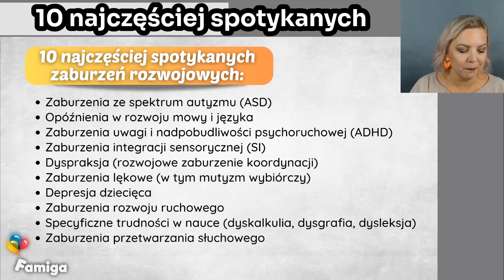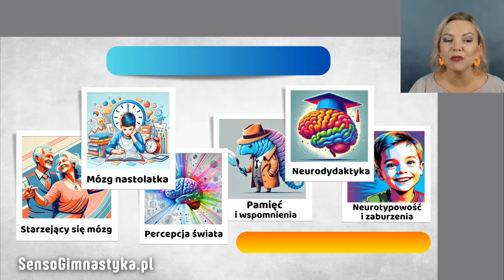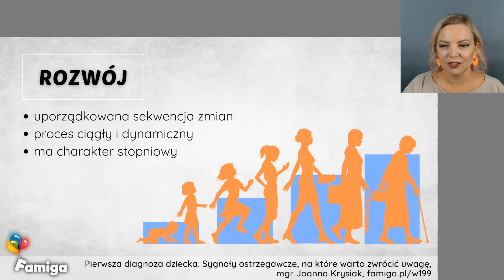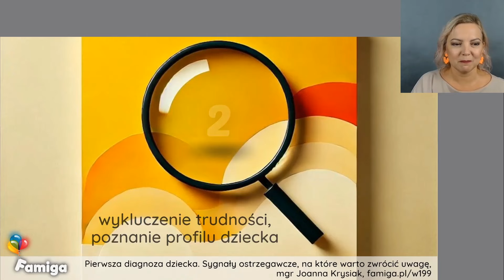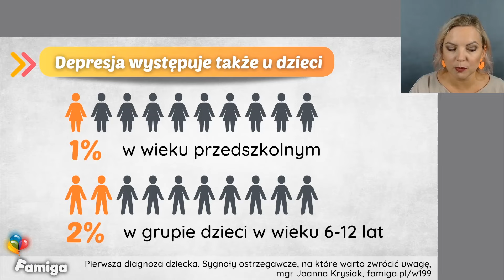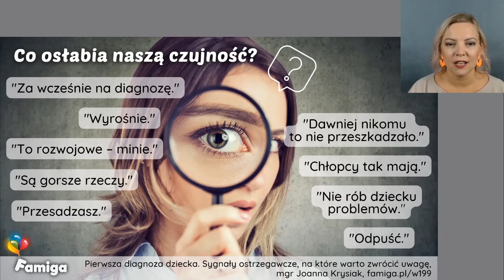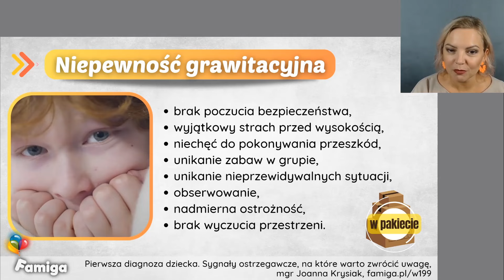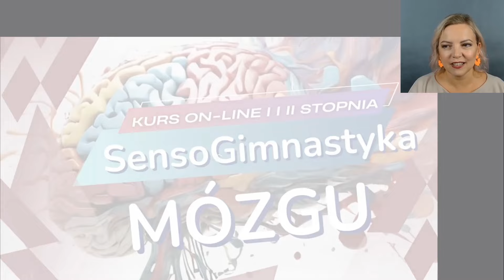Pierwsza diagnoza dziecka. Sygnały ostrzegawcze, na które warto zwrócić uwagę.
Webinar nr 199. 🌟Czy Twoje dziecko rozwija się prawidłowo? Jakie sygnały mogą wskazywać na potrzebę głębszej diagnozy? Omawiamy pierwsze oznaki, które mogą sugerować trudności w rozwoju dziecka.

✅ Najważniejsze pytanie: Na co warto zwrócić uwagę, aby jak najwcześniej wesprzeć malucha w jego prawidłowym rozwoju.

📚 To kluczowa wiedza, która może odmienić życie dziecka!

Obejmuje:
  🔹 Imienne zaświadczenie
  🔹 Pełną prezentację
  🔹 Plakaty
  🔹 Przesiewowy formularz diagnostyczny✨ HIT!

00:00 👉 Co w dzisiejszym szkoleniu?
01:18 👋 Powitanie
01:57 🎤 Przedstawienie prowadzącej
02:13 📚 Wprowadzenie do tematu szkolenia
03:25 📣 Zapowiedzi kolejnych webinarów
06:07 🆓 Bezpłatne webinary szkoleniowe
07:02 🧠 SensoGimnastyka Mózgu
12:48 📆 Webinar 199
12:59 📦 Pakiet szkoleniowy
15:47 🎁 Konkurs dla uczestników na żywo
16:52 📋 Plan webinaru na dziś
17:16 📏 Normy rozwojowe
22:16 🔍 Dlaczego warto diagnozować?
30:21 🚸 Zaburzenia rozwojowe
33:33 🤔 Trudności związane z rozwojem
37:53 🚫 Mity dotyczące rozwoju dzieci
45:48 🚨 Czerwone lampki
46:57 👶 Maluszki - co może niepokoić?
01:01:59 🎁 Konkurs dla uczestników na żywo
01:02:13 📣 Zapowiedzi kolejnych webinarów
01:03:08 🧠 SensoGimnastyka Mózgu - kurs w sprzedaży
01:04:52 ❓ Pytania i odpowiedzi
01:08:26 📚 Bibliografia i rozwiązanie konkursu